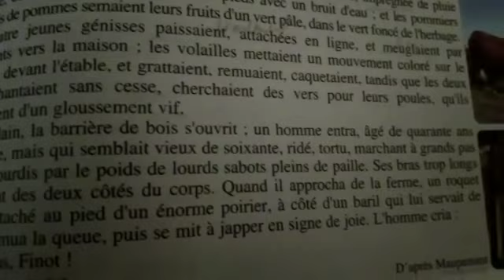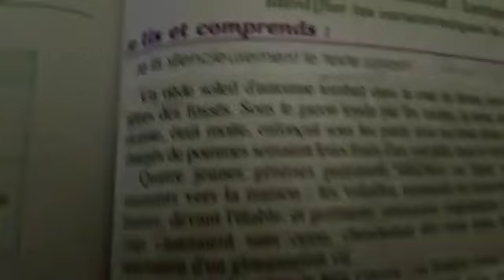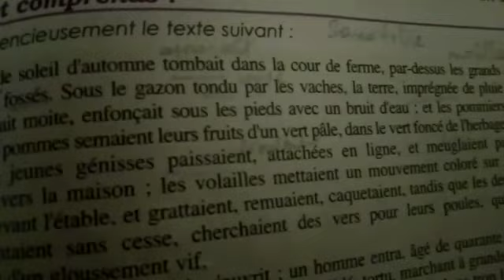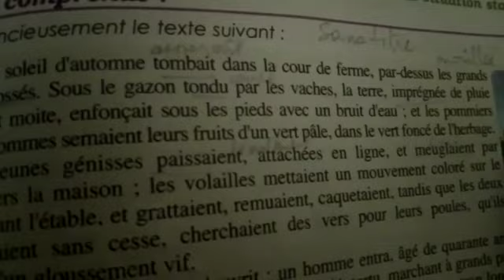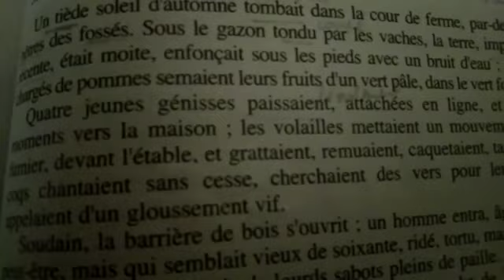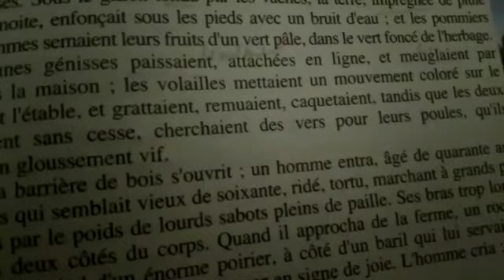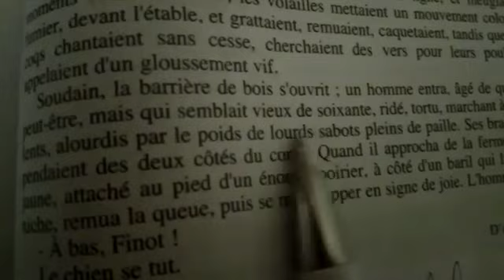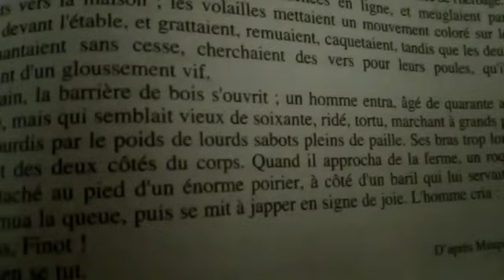Identifier les caractéristiques de la situation stable.Parcours p:133 3ème année collégiale.